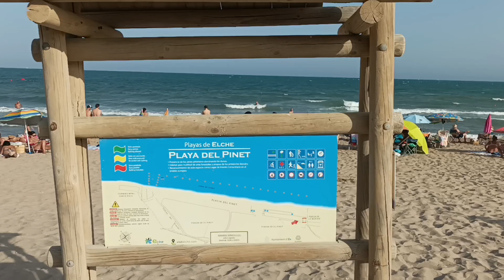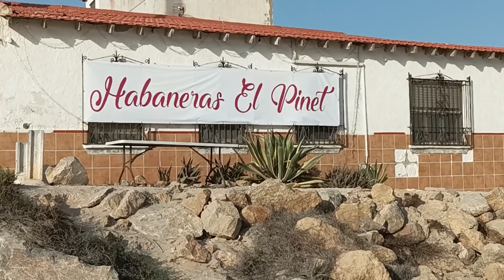Playa El Pinet (La Marina - Elche) 25/8/2023